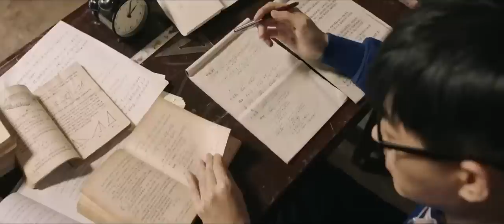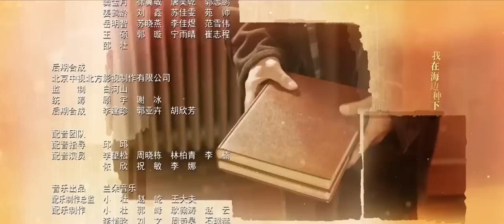【SUB ESPAÑOL】LOS RECUERDOS DE JUVENTUD | THE YOUTH MEMORIES | 梦中的那片海 (Episodio 06)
📍SERIE CHINA: THE YOUTH MEMORIES | LOS RECUERDOS DE JUVENTUD | 梦中的那片海

📍SINOPSIS:
Narra la inspiradora historia de cómo un grupo de jóvenes creció, persiguió sus sueños y luchó en su vida durante la era reformista de los años setenta en China.
Xiao Chun Sheng, junto con sus dos compañeros Ye Guo Hua y Chen Hong Jun, son hijos de familias de militares y trabajadores del gobierno que crecieron juntos. Comparten muchas experiencias, como alistarse en el ejército, hacer el examen de acceso a la universidad, dedicarse a los negocios, montar su propia empresa, salir al extranjero y entrar en la política. También conocen a Tong Xiao Mei ), una chica de Beijing que persigue su sueño de ser médico, y sus destinos se entrelazan estrechamente...

📍REPARTO:
Xiao Zhan como Xiao Chun Sheng
Li Qin como Tong Xiao Mei
Liu Rui Lin como Ye Guo Hua
Cui Hang como Cheng Hong Jun

📍EPISODIOS: 38
GENERO: Drama, Juventud, Romance